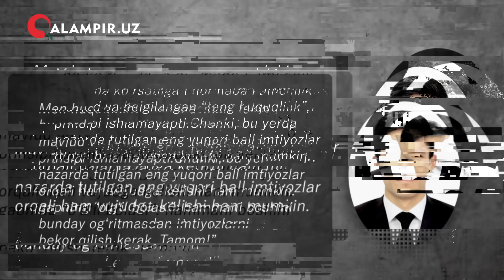BILIMING BIR TIYIN. O‘ZBEKISTON BU!